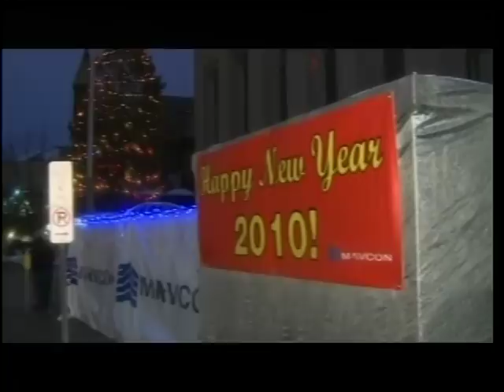YES THERE REALLY IS A KALAMAZOO!!!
Kalamazoo MI that is...  Derek Jeter, Matt Giraud lived here..  Movies like "Blue Collar" with Richard Pryor, Yaphette Koto was filmed here... Checker Cabs was produced here... Gibson Guitar and Upjohn got their start here..  Kelloggs is cookin something up down the street a spell.. So now we have a ball at New Years Eve..  A mid-west city rich in history, culture and arts...  I have a feelin more movies are going to get made here...